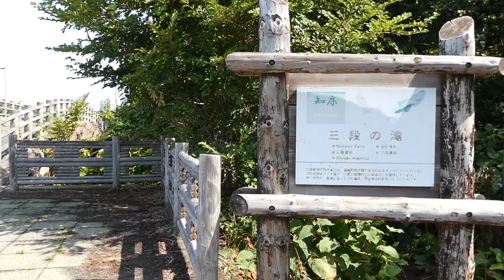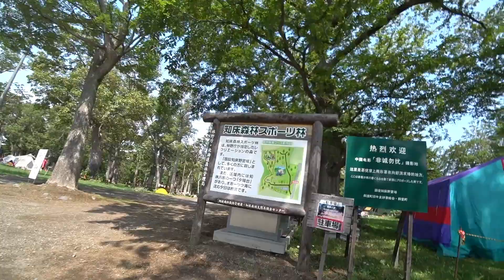北海道ツーリング2021 知床周遊 知床八景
北海道の自然と観光地を紹介しています。
2021ツーリング第七弾は、知床を周遊し、各名所を巡ります。
知床八景
　オシンコシンの滝
　オロンコ岩
　夕陽台
　プユニ岬
　知床峠
その他名所
　小清水町、スーパー直線道路
　天に続く道？
　知床三段の滝
　ガメラ岩（シャシコツ崎）
　ゴジラ岩

次の日、ふくらはぎと太ももがパンパンでした。

色々試行錯誤しながら動画を作成していますので、何がご意見等ありましたらコメント欄にどうぞ！

カメラ：SONY HDR-AS300
            　Panasonic LUMIX DC-TZ95
　　　　iPhone XR